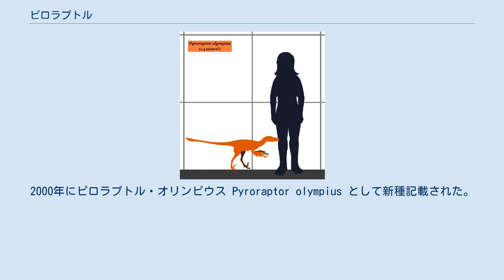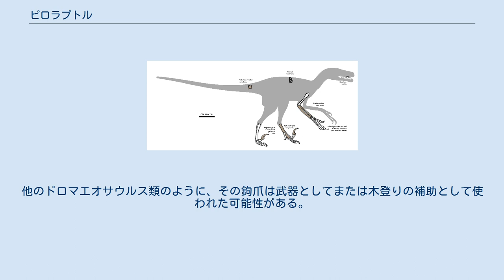ピロラプトル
ピロラプトル Pyroraptor は、フランスの白亜紀後期の地層から知られるドロマエオサウルス科の恐竜の属の一つ。
単一の標本で知られる。
1992年に南フランス・プロヴァンス地方でわずかな骨が見つかっているだけである。
2000年にピロラプトル・オリンピウス Pyroraptor olympius として新種記載された。
学名は山火事の後の現場で発見されたことに因み「オリンポス山の火の泥棒」を意味する。
模式標本は独特な足の爪、歯、腕、脊椎からなる。
後期カンパニアンから前期マーストリヒチアンの間の地質年代に生息していた。
約7060万年前である。
 ヒトとのサイズ比較 ピロラプトルは小型の鳥に似た肉食獣脚類であるドロマエオサウルス類に属する。
後肢第2指に湾曲した大きな鉤爪をもち、その長さは6.5cmに達した。
他のドロマエオサウルス類のように、その鉤爪は武器としてまたは木登りの補助として使われた可能性がある。
ドロマエオサウルス類として、ピロラプトルは鉤爪を備えたよく発達した前肢をもっており、恐らく細長い尾と共に体のバランスをとっていた。
科学者たちは、ピロラプトルがミクロラプトルやシノルニトサウルスのような他の多くの近縁の恐竜同様、羽毛に覆われていたと考えている。